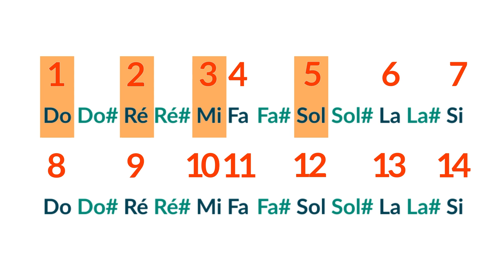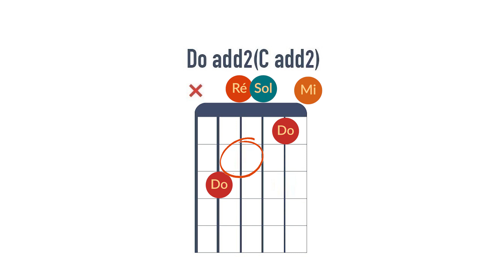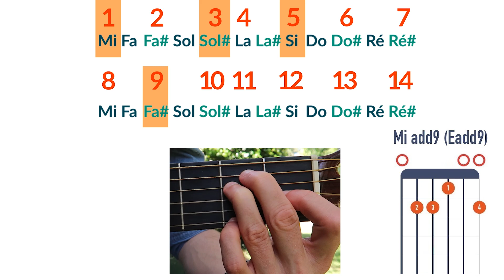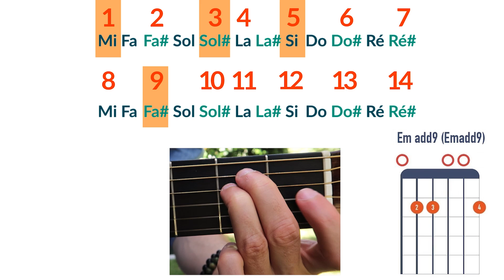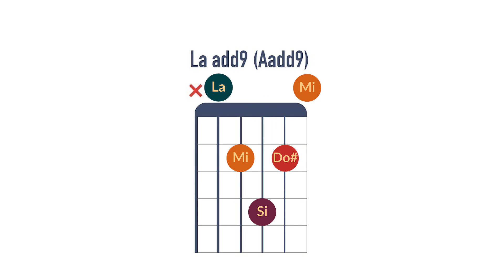Les plus BEAUX accords de guitare (sans aucun doute)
⭐ Téléchargez le dictionnaire d’accords gratuit 🎁
Après ce cours gratuit de guitare vous aurez mis en place toutes les bonnes habitudes à la guitare et bien plus.

Je vous recommande de démarrer cette playlist au début afin de déjà bien comprendre ce qu’est un accord de guitare :

Les accords add9 ou add2 sont souvent confondus, on va tenter d’y voir un peu plus clair ensemble dans cette vidéo. Si vous êtes débutant en guitare je vous recommande de les découvrir, ils sont super important pour amener de la couleur à votre jeu, et ces accords de guitare faciles sont agréables à jouer.

Posez-moi vos questions dans l’espace commentaires et j’y répondrai avec plaisir !

▬▬▬▬▬▬ NOS COURS DE GUITARE ▬▬▬▬▬▬
➡️ Prenez un cours de guitare GRATUIT avec Alexandre :

🎸C’est quoi la Guitare en 3 Jours ?

L’objectif de « La Guitare en 3 Jours » est d’encourager les personnes souhaitant apprendre à jouer de la guitare à faire leurs premiers pas dans les meilleures conditions !
La recette miracle n’existe pas, mais le bon accompagnement pour apprendre efficacement et avec plaisir, oui !
Nous avons accompagné plus de 1000 élèves depuis 2013 et nos cours de guitare sont ouverts à tous les débutants, même si vous n’avez jamais touché une guitare. 2 formules :

Un stage de guitare en 3 jours : en groupe, intensif.
Un cours de guitare en ligne : de chez vous, à votre rythme.